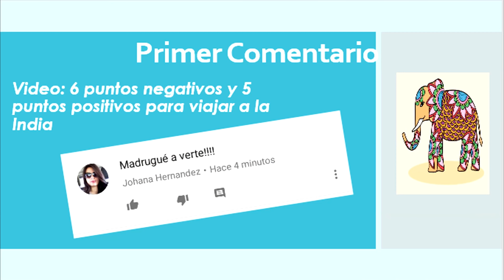Ucranianas hablan sobre los hombres Latino-Americanos